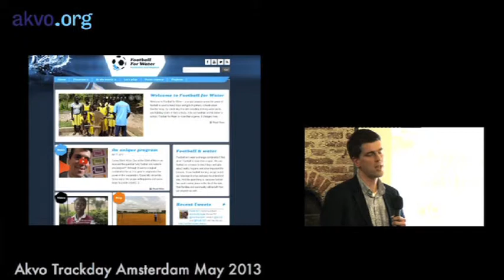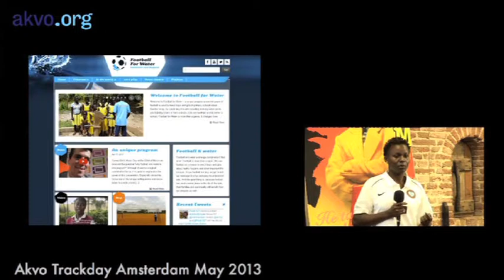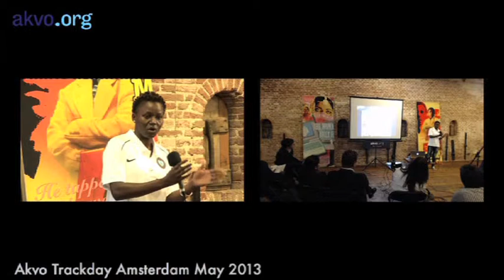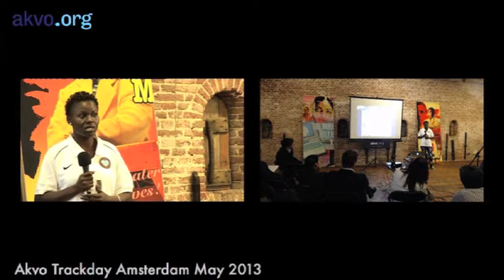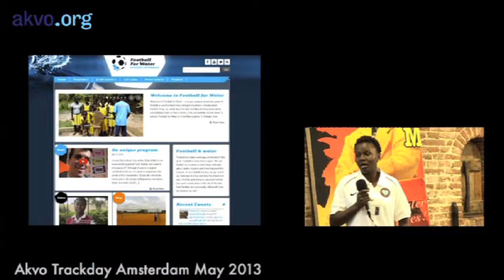Oeds Willem Miedema of KNVB and Doreen Nabwire of WorldCoaches, Akvo Track Day Amsterdam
Oeds Willem Miedema of KNVB and Doreen Nabwire of WorldCoaches discuss how the Football for Water programme is using football as a unifying factor in teaching life skills, bringing about social change and achieving healthy communities in developing countries. Akvo Track Day. Amsterdam. 23 May 2013.